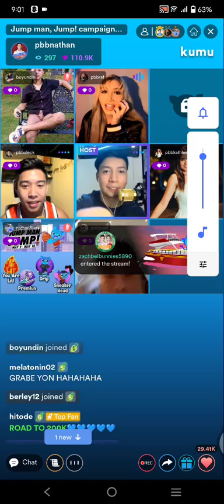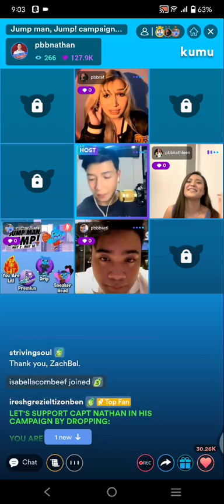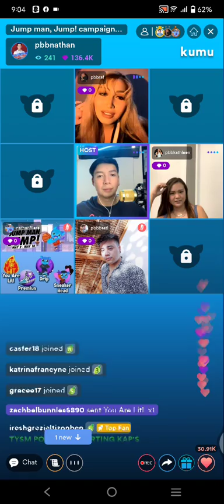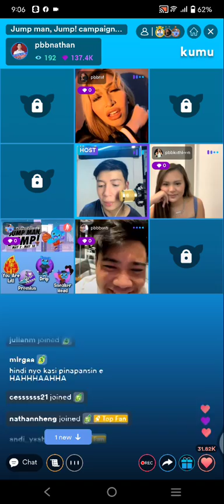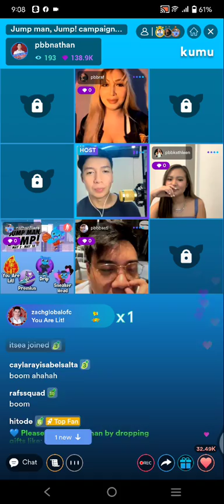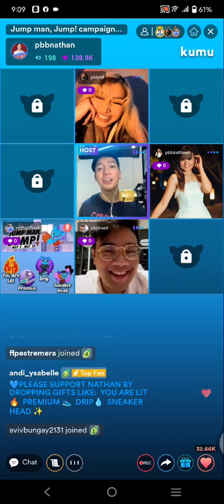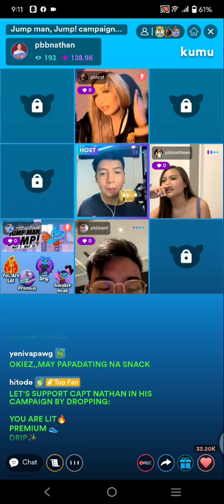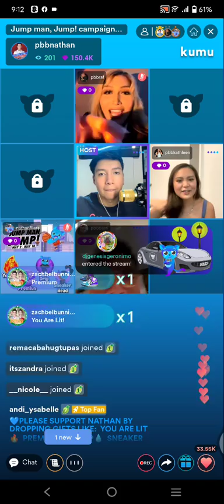PART3! PBB HOUSEMATES RAF JUANE , NATHAN , KATHLEEN , BASTI & RICA KUMU LIVE UPDATE